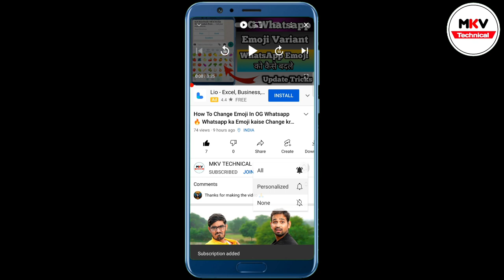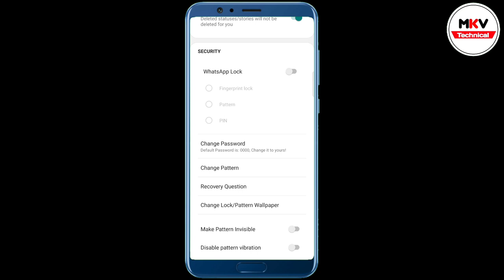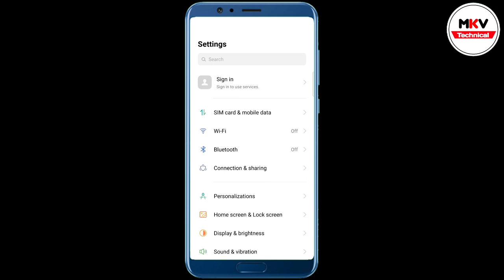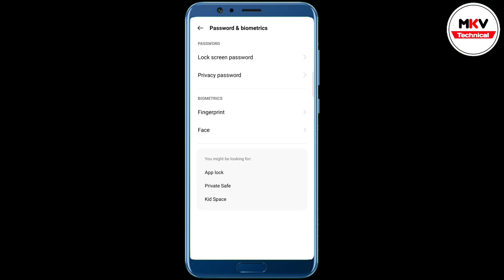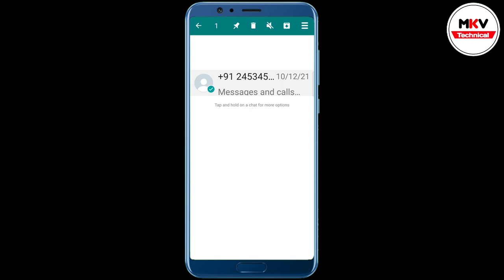Gb Whatsaap Personal hide Chat में बिना Recovery question के fingerprint Lock 🔒 कैसे खोले ।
gb whatsapp fingerprint lock
gb whatsapp lock
gb whatsapp ka fingerprint lock kaise
gb whatsapp fingerprint lock kaise
gb whatsapp lock conversation unless
gb whatsapp fingerprint
gb whatsapp fingerprint lock remove
gb whatsapp me fingerprint kaise kare
gb whatsapp hide chat kaise nikale
gb whatsapp ka lock kaise tode
gb whatsapp lock setting
gb whatsapp privacy lock kaise tode